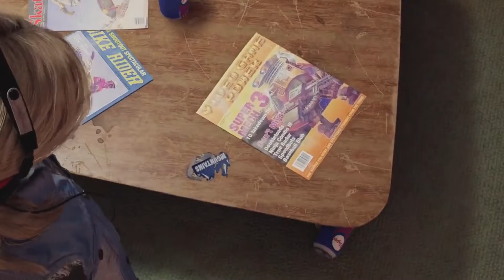Guardians Of The Galaxy PS5 Walkthrough Gameplay Part 3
Marvel's Guardians Of The Galaxy follows the exploits of Peter Quill a.k.a Star Lord who leads a band of misfits: Gamora, the deadliest assassin in the galaxy; Drax, a muscular titan who's unintentionally hilarious; Rocket, a clever raccoon who likes explosives; and Groot, who reaffirms that he is Groot with every breath. Is Peter cut out to lead such an unruly bunch? As a clueless bro, probably not, but he makes it work.

And Peter has to, because the game's story quickly diverts from something typically criminal, to something dangerously personal. Without spoiling too much, it becomes a hunt for someone close to Peter, and as they draw nearer to tracking them down, things spiral out of control - as they often do - and into a galaxy-wide crisis that affects them all. Even as someone who's not well-versed in the Marvel universe, I was properly invested.